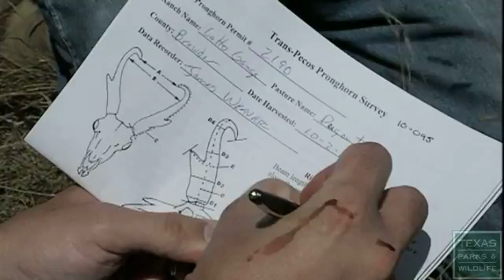Pronghorn Antelope, Wildlife Mystery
Pronghorn antelope populations have experienced a sharp decline in the Big Bend region and scientists aren't sure why. They're teaming with landowners and hunters to solve the mystery of the disappearing pronghorn.